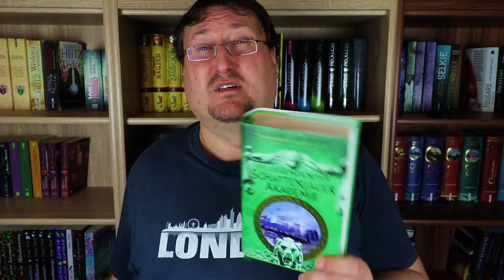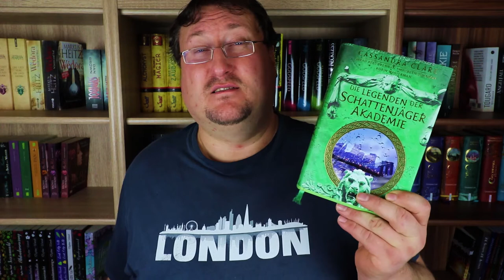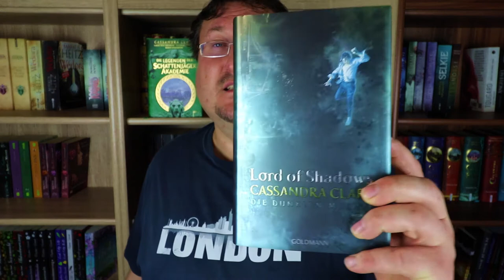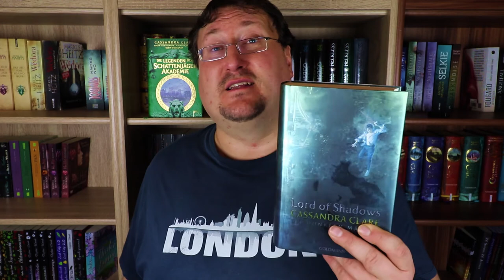Lesemonat & Neuzugänge November 2017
Leute ich hab es doch noch geschafft meinen Lesemonat und die Neuzugänge für euch zu drehen. Bin gerade nicht ganz so fit daher halt besser spät als nie. Viel Spaß!

Musik🎵🎶🎸🎻🎹🎷